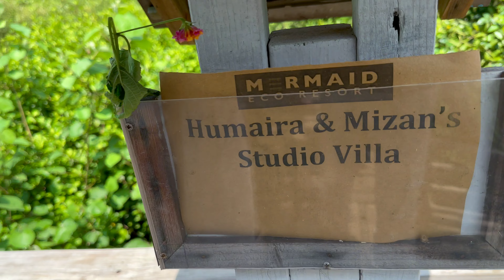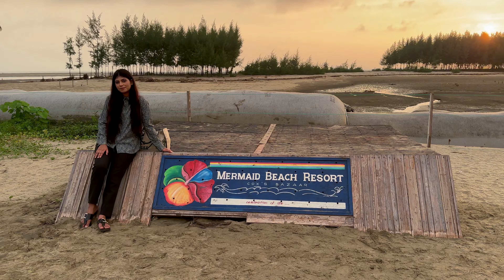মালদ্বীপের ফিল এখন কক্সবাজারে 😍 Mermaid Eco-Resort I Mermaid Beach Resort I Cox's Bazar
It was really really an enjoyable stay at Mermaid Eco Resort. We also visited their another resort called Mermaid Beach & enjoyed swimming in the longest pool in Cox's Bazar.
Regain your balance with nature, and contemplate peaceful seclusion at the resort's villas and bungalows. Each room is unique with its own hand-crafted characteristics. Using thatched roofs, pressed bamboo walls and reclaimed teak finishes, the entire resort is designed to express nature's abundance. You will never look at your concrete jungle the same way.

Address: Marine drive road, Pechardwip 4730
You visited on Saturday
Mermaid Beach Resort
The Mermaid Beach Resort is everything you need to find peace. Quick access to the beach. A fantastic restaurant serving some of Cox's Bazar's best and freshest seafood. Private verandahs and gardens for every bungalow and villa. Air-conditioned rooms with huge bathrooms, hot water, and flatscreen TVs.
Address: Pechar Dwip Marine Drive, Road, Ramu 4730
বাংলার কেরালা I Extremely Beautiful Places in Cox's Bazar I Mini Bandarban | Goalia Palong
** Dhaka to Cox's Bazar by Air :

 • Dhaka to Cox's Bazar by Air I বিমানে ...  ​​​​
1.Dhaka to Darjeeling Video Link:

 • Darjeeling Tour | Dhaka to Darjeeling...  ​​​​
2. You Also Love to enjoy Sikkim Tour :

4. Dhaka to Sirajgonj :

 • Dhaka to Sirajgonj I ঢাকা থেকে সিরাজগঞ্জ  ​​​​
5. Zinda Park

 • Zinda Park । জিন্দা পার্ক,রূপগঞ্জ, না...  ​​​​
6. Mithamain - Austogram road

Instragram : m_i_z_an
TravelWithMizan,
mermaid,
cox's bazar,
Mermaid Eco-Resort,
Mermaid Beach Resort,
best resort in cox bazar,
mermaid beach resort,
mermaid beach resort coxs bazar,
mermaid beach resort cost,
mermaid beach resort cox's bazar,
mermaid beach resort review,
mermaid resort,
mermaid eco resort,
mermaid beach,
mermaid beach resort pool suite,
mermaid beach resort food reviews,
mermaid eco resort reviews,ho